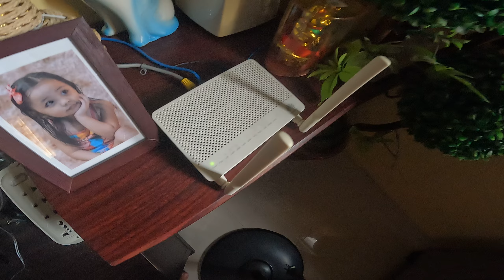PANOORIN: KAHIT WALANG POWER GAGANA ANG INTERNET ROUTER NYO KAPAG BROWNOUT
PAANO MAGKA-POWER ANG INTERNET (ROUTER) KAHIT BROWN-OUT